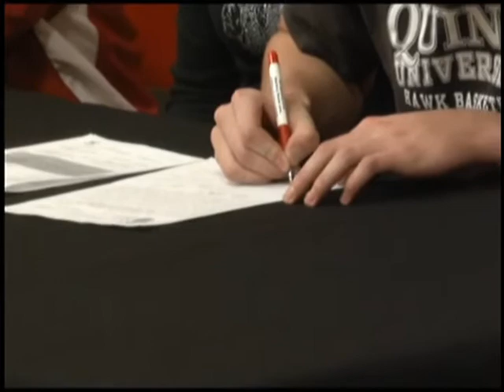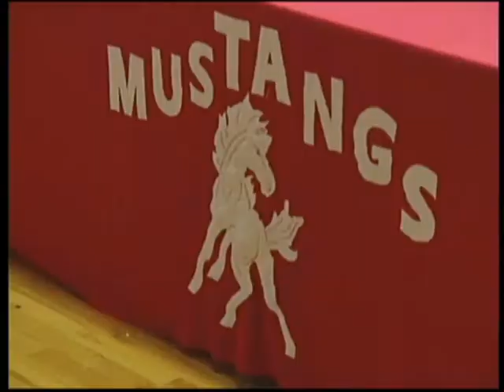Signing Day: Pittsfield's Dalton Cooper